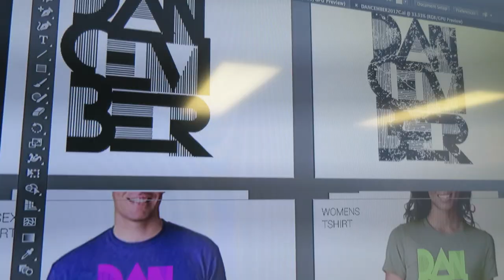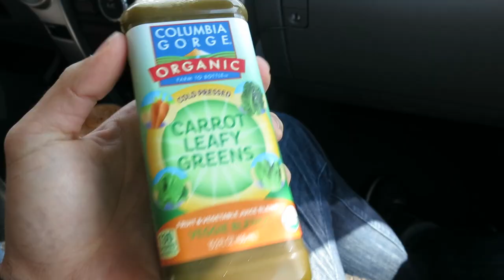IT'S IN HER HAIR! - July 13, 2017 - ItsJudysLife Vlogs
Judy's Links

Benji's Links

Vlog Camera We Use:

Blendtec Blender